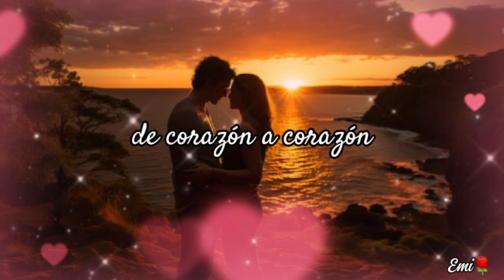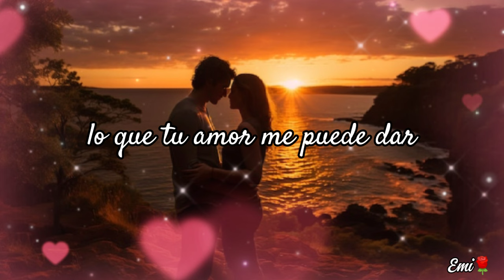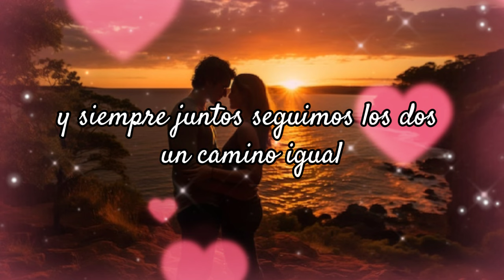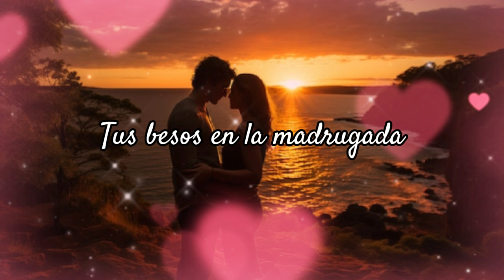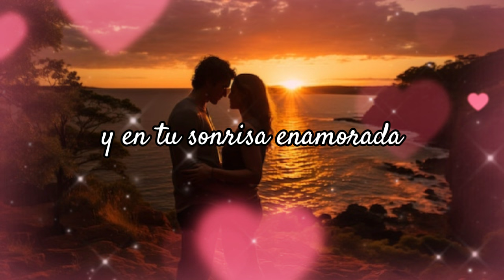De corazón a corazón ❤️😍 Roberto Carlos (Letra) ❤️😍Edwin❤️😍